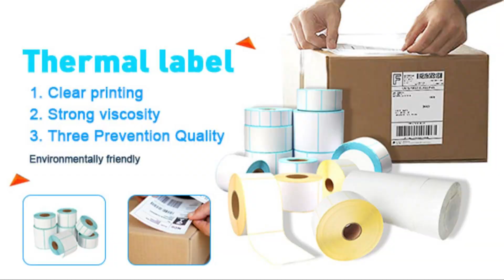Comprehensive Showcase of Thermal Labels: Ultra-Adhesive, Waterproof | SAILING factory direct sales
In this video, we will demonstrate the exceptional performance of thermal labels and their application in various real-life scenarios. Known for their robust adhesive strength, outstanding waterproof, oil-resistant, and scratch-proof capabilities, thermal labels provide all-around protection and identification for your belongings. Whether in home life, workplaces, or outdoor adventures, thermal labels will be your reliable companions!

Video Highlights:
🔥 Strong Adhesion: We will showcase the strong adhesive properties of thermal labels, giving you insights into how they adhere securely to various surfaces, ensuring labels stay in place.
💧 Waterproof and Oil-Resistant: Witness thermal labels in action underwater and in oily environments, validating their remarkable waterproof and oil-resistant performance.

Whether you're looking to label items or seeking durable stickers to protect them, thermal labels are your top choice.

Remember to like👍, comment💬, and share📢 this video to spread the word about the power of thermal labels! If you have any questions or opinions, feel free to interact with us in the comments section. Thank you for your support, and we look forward to seeing you again in future videos!

Welcome to join us and become our partner.
Let's make more profit together.